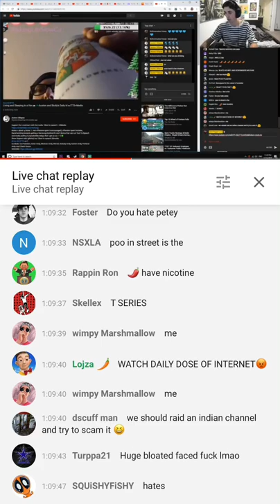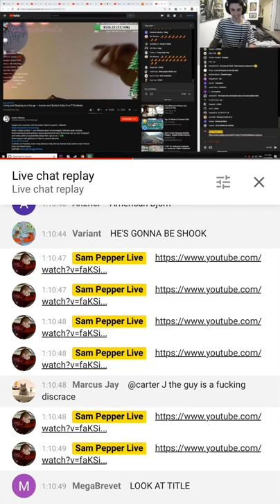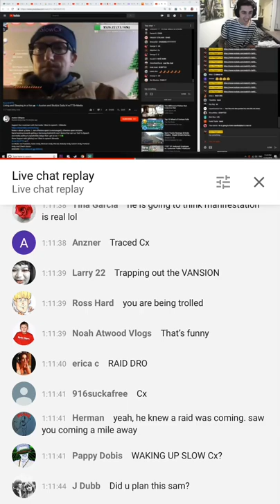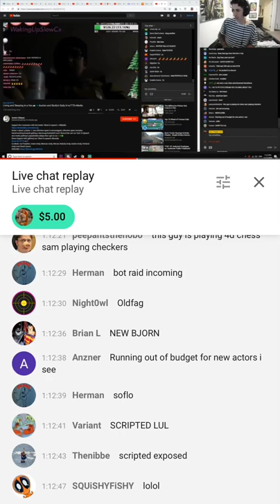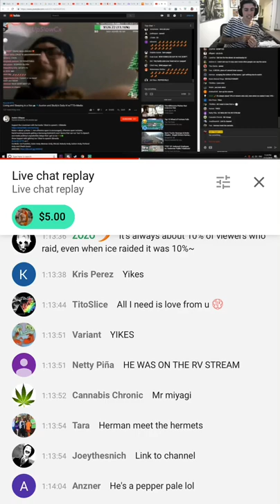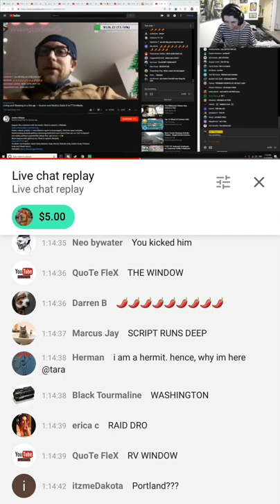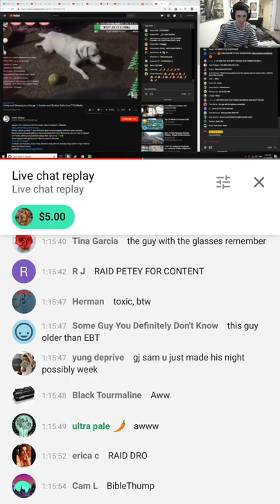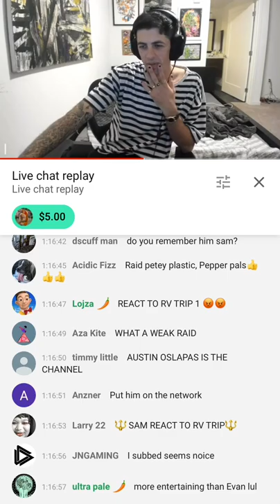Sam Pepper🌶 Raids Auston Ošlapas feat Scuffed Wishbone With YouTube Live Chat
Sam Pepper raids Auston Ošlapas in this video with live chat enabled: check out Auston and Skully’s daily live irl videos